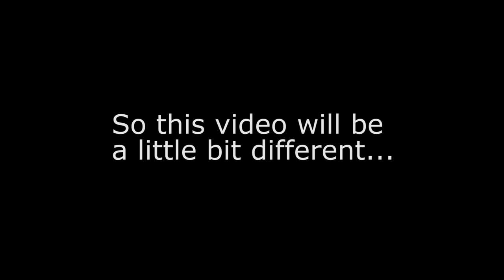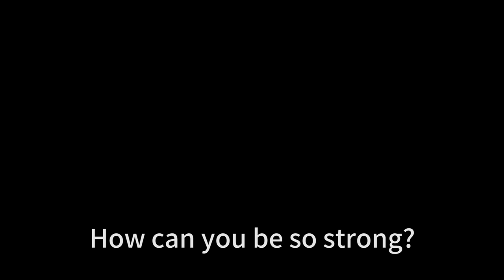Path of Punk: A Film by James Chen